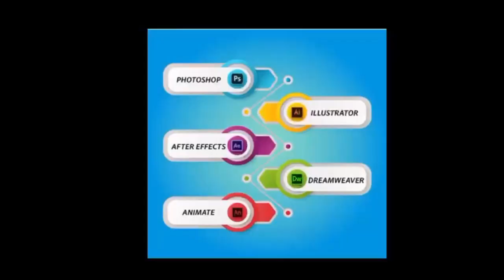सीधी- मोहनिया टनल हादसे का ट्रक ड्राइवर गिरफ्तार चुरहट पुलिस को सौंपा